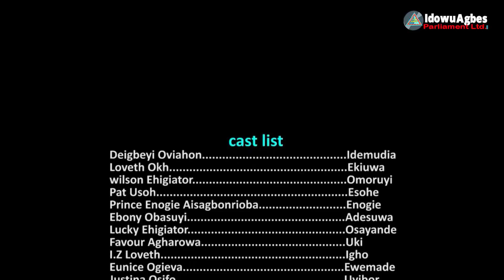NAKPOKPOMAWU PART 3 [LATEST BENIN MOVIE] AKOBEGHIAN | LOVETH OKH | BENIN DANCE DRAMA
NAKPOKPOMAWU PART 3 [LATEST BENIN COMEDY MOVIE] AKOBEGHIAN | LOVETH OKH | BENIN DANCE DRAMA  | DEGBUEYI OVIAHON | A must watch Nollywood Nigerian Indigenous movie .

New Benin,
Benin City,